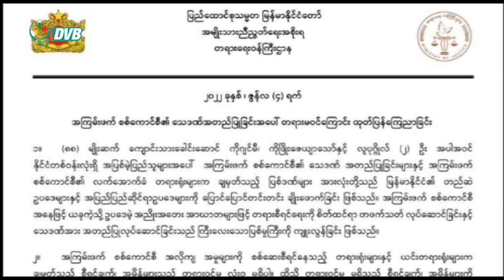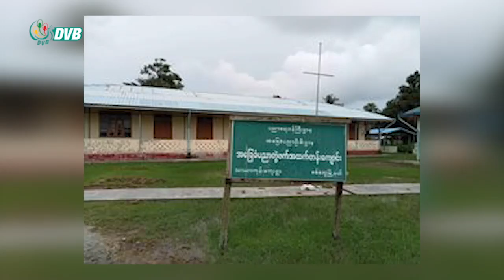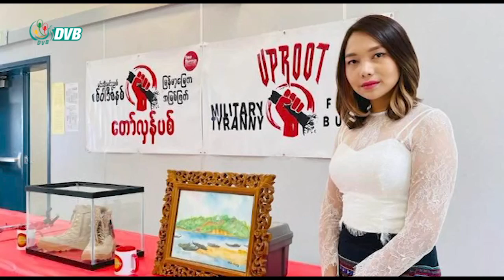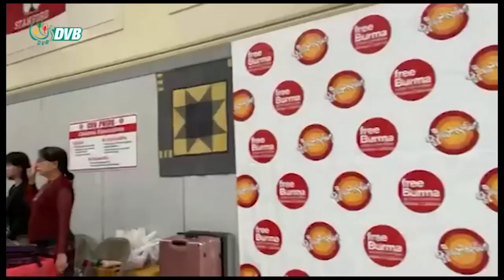DVB Digital ညနေ ၃ နာရီ သတင်း (၆ရက် ဇွန်လ ၂၀၂၂)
- သေဒဏ်ပေးတာဟာ  စစ်ကောင်စီရဲ့ ထင်ရာစိုင်း လုပ်ရပ်လို့ ကေအန်ယူ ဗဟိုကော်မတီဝင်တစ်ယောက်က ပြောဆို။
- စစ်တွေမြို့က ကမန်လူမျိုး အထက်တန်းကျောင်သားတွေ ကျောင်းအပ်နှံခွင့်ရရှိဖို့ ကျောင်းသားမိဘတွေ တောင်းဆို။